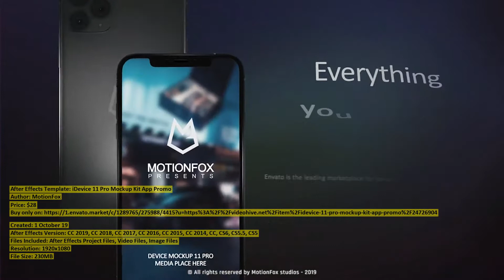iDevice 11 Pro Mockup Kit | After Effects Template | VideoHive 24726904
After Effects Version: CC 2019, CC 2018, CC 2017, CC 2016, CC 2015, CC 2014, CC, CS6, CS5.5, CS5
Files Included: After Effects Project Files, Video Files, Image Files
Resolution: 1920x1080
File Size: 230MB
Category: (product-promo)

Description: This is Brand New Apple iPhone 11 Pro Device Mockupkit. This is creating inspirational, beautiful and professional A...
Dear author MotionFox, if you believe any that the use of the project preview on this channel are not legitimate, please write to e-mail and we will delete your video within 24 hours.